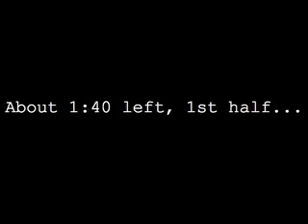John Wall vs. Earl Watson - Truth About It.net